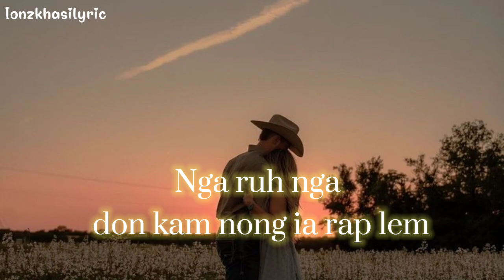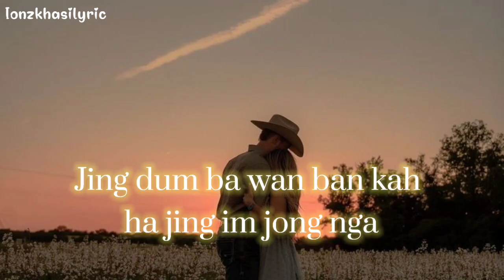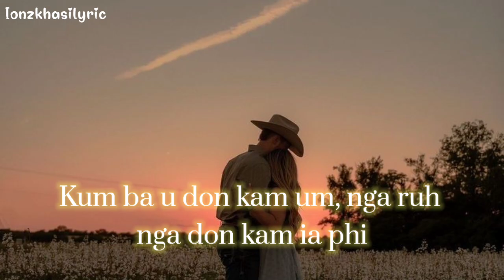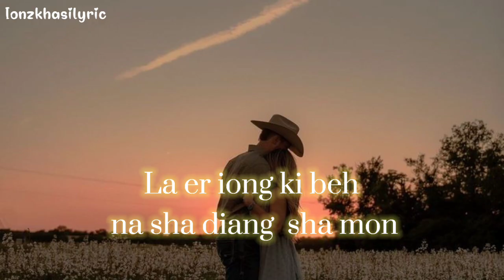New Khasi song full Lyrics // singers Wanjop sohkhlet //Wanjopsohkhletofficialchannel.